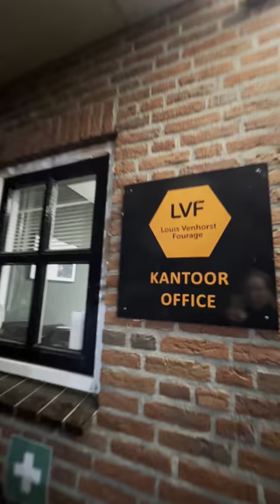Kijk mee hoe wij hooi gaan laden in Duitsland - Venhorst Fourage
We nemen jullie vandaag mee op reis naar Duitsland, waar wij met 2 vrachtwagens kruidenhooi zijn gaan laden. De ronde balen kruidenhooi die wij hebben opgehaald, worden uiteindelijke mooie ontstofte bundels kruidenhooi. Dit hooi kunnen je online bij ons bestellen zodat jouw paard van dit heerlijke hooi kan genieten!

Wil jij nou ook dat we bij jou een bundel (of meerdere) komen lossen? Neem dan snel een kijkje op onze website.